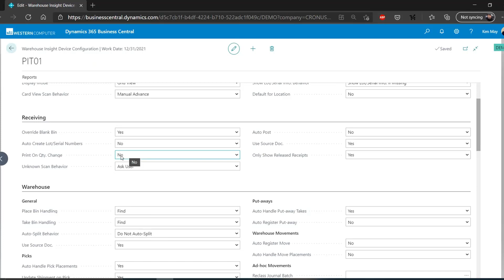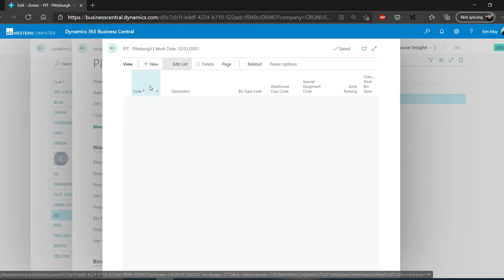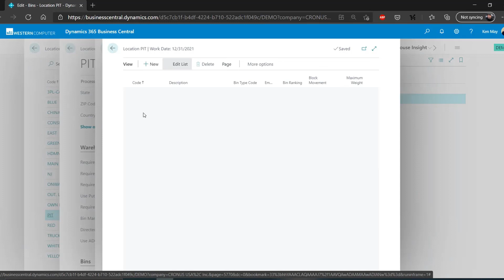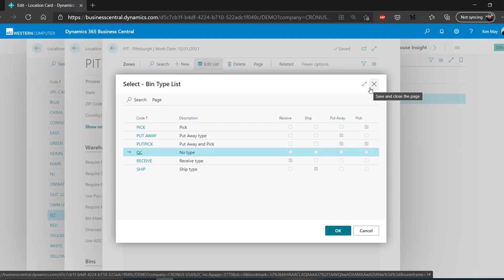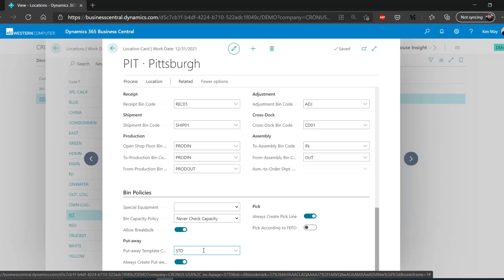Efficient Warehouse Management w/Microsoft Dynamics 365 Business Central: Scanners & Setup Explained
Watch this video to learn more about scanners and warehouse setup using warehouse management in Microsoft Dynamics 365 Business Central.